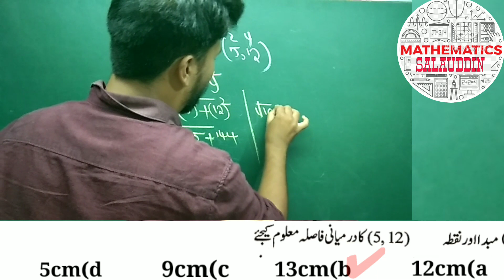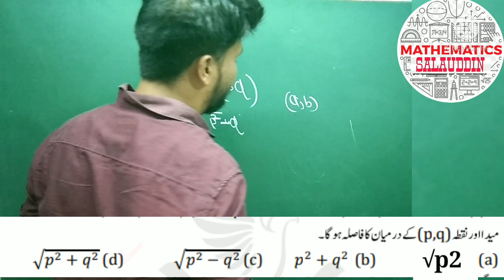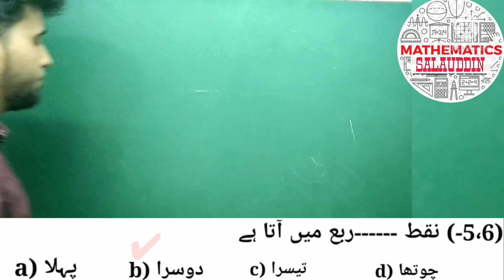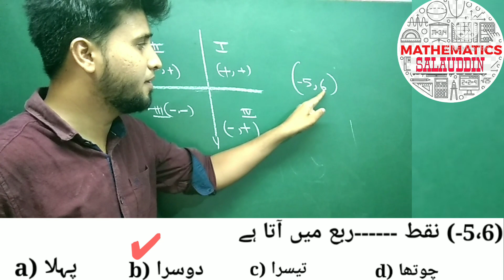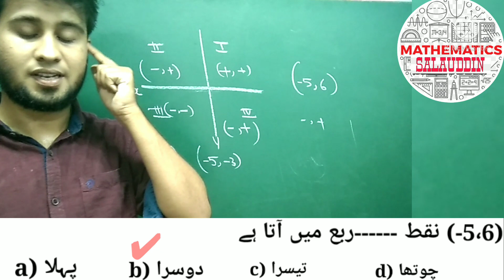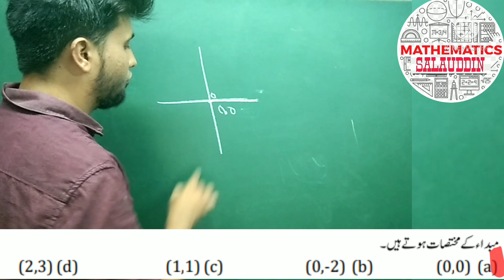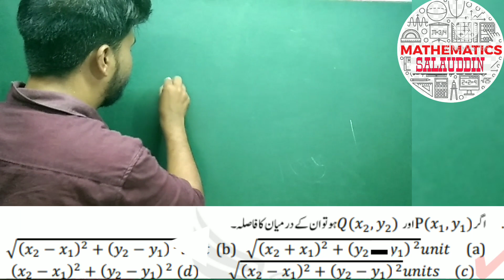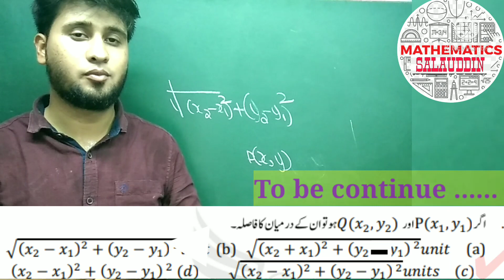MCQ_SSLC Cordinate Geometry chapter 7 class 10 MCQ Solve NCERT Part 2 @Salauddin maths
Mathematics salauddin
NCERT Solutions for Class 10 Maths - MATHMATICS SALAUDDIN Class 10 is counted amongst the most important classes in a student's life as the topics studied in these Classes form the base for higher grades as well.  These NCERT Class 10 Maths solutions are prepared by the well-trained and experienced Maths experts and are provided here to help students in understanding the concepts easily.  NCERT is one of the best Mathematics books which is designed as per the syllabus of the higher - level exams also.  Students who are studying in Class 10 are recommended to refer to Maths NCERT Solutions for Class 10 to strengthen their problem - solving skills.